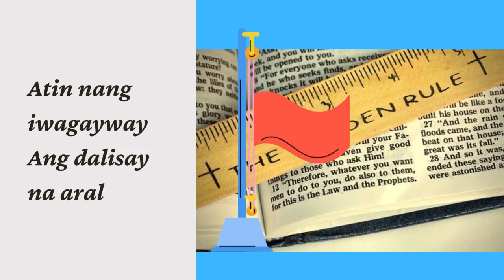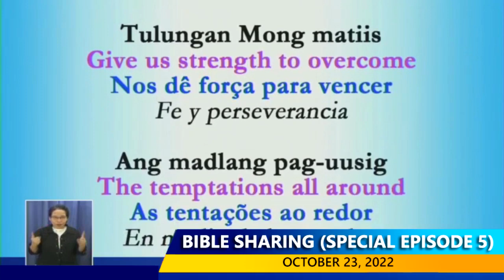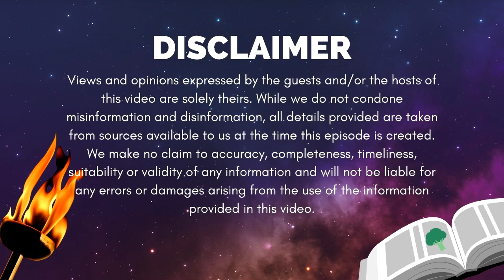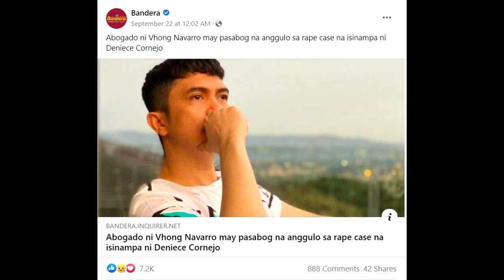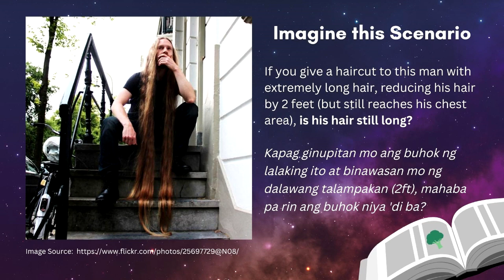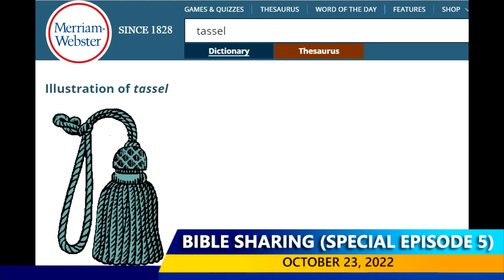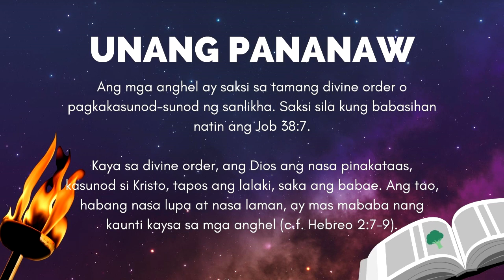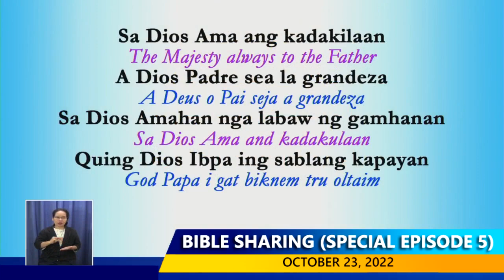Bible Sharing: Katalagahan Ukol sa Buhok ng Kristiyano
Today's Special Episode: Church Gathering-Style Discussion on the "Nature" of Hair According to 1 Corinthians 11:14-15